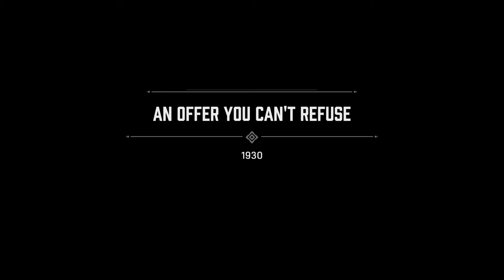Mafia - An offer you can't refuse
Tommy Angelo's first appearance...